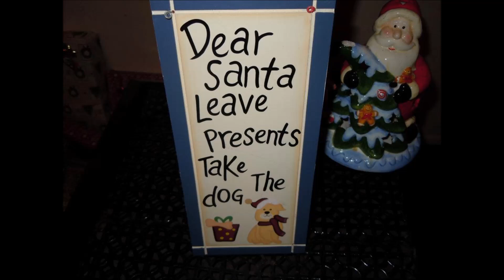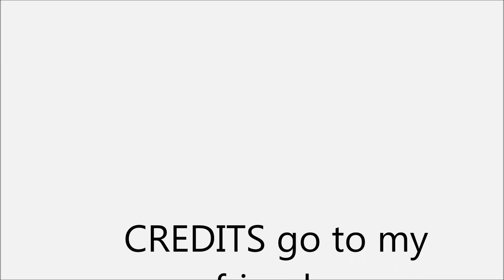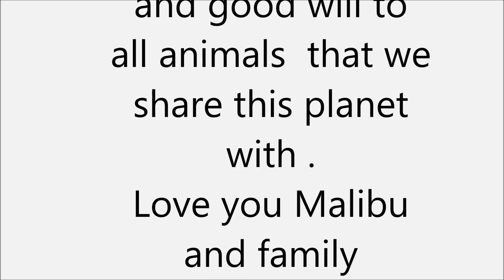Malibu Therapy dog wishing everyone a merry Christmas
Wishing all my friends a Merry Christmas